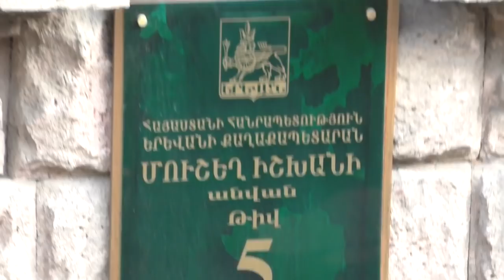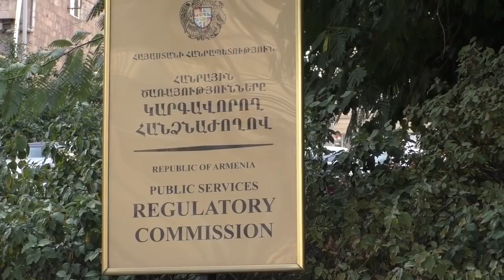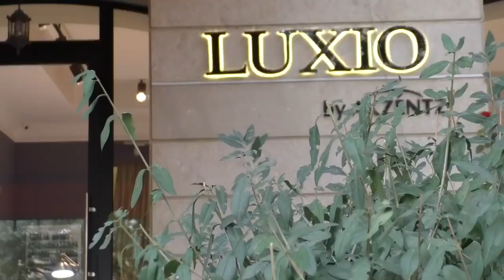Yerevan, 14.09.18, Fr, Video-2, Saryan-Moskovyan.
Live streets view, Yerevan, September 14, video-2, Saryan, Moskovyan.